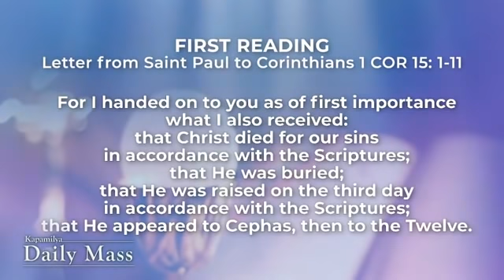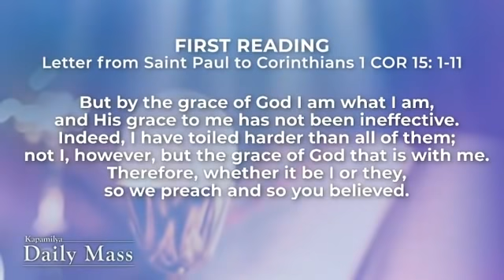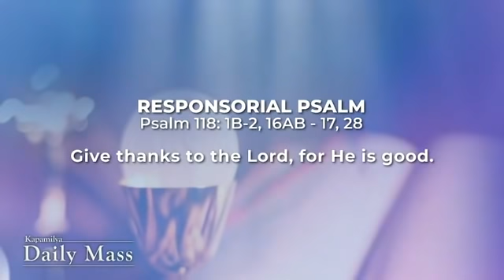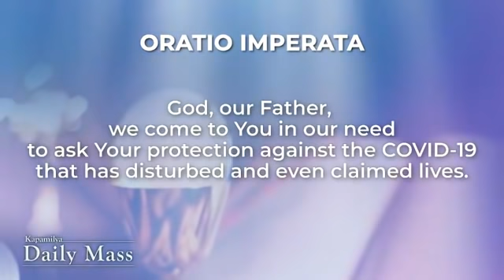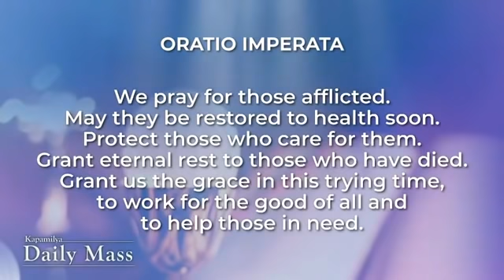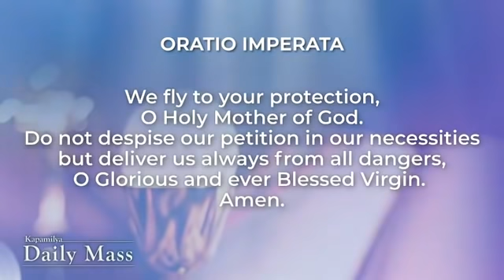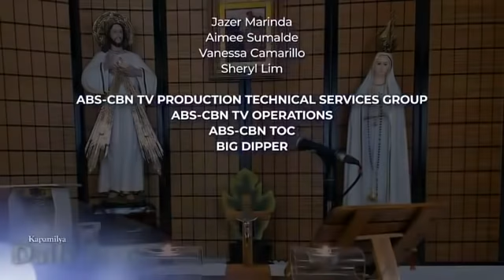The Humility to Ask for Forgiveness | September 17, 2020 | Kapamilya Daily Mass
The Gospel of Luke 7:36-50 teaches us the humility to ask for forgiveness in the story of a woman who is very humble in her desire to also know Christ. Reflect more about this by watching the Kapamilya Daily Mass today, September 17, 2020, with Father Tito Caluag, author of "Give Thanks and Praise" under ABS-CBN Books.